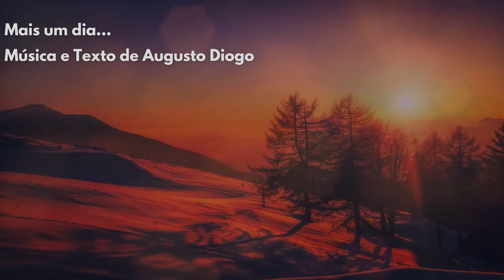"'Mais um dia..."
Música e Texto de Augusto Diogo